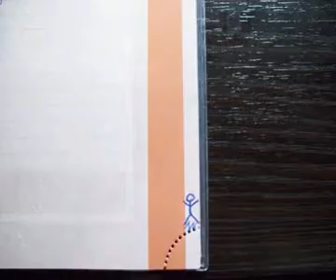Stick-man's flip books : escalade